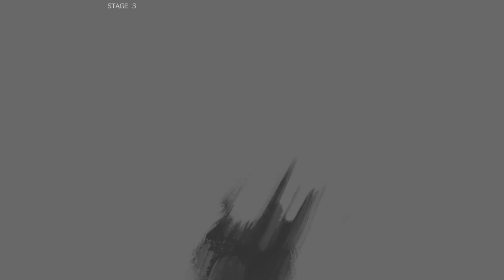Guilty Gear Strive Arcade Mode: Ramlethal Valentine